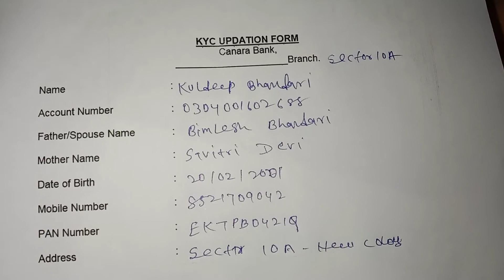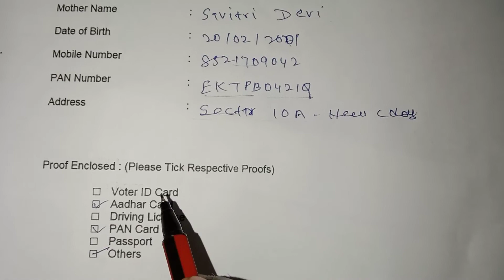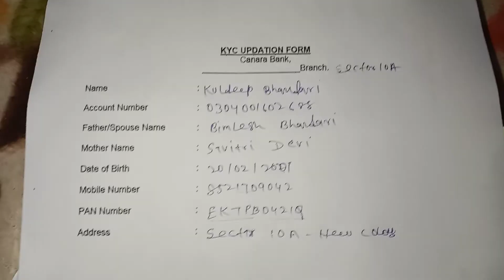Canara Bank Ka KYC Form Kaise Bhare! How To Fill Up KYC Form Canara Bank.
Hello And Welcome Dosto Mai Kuldeep Bhandari Mere Youtube Channel Techoftallyandgst. Me Welcome Karta Hu

Friend aaj ke is videos me bataiye hai ki app CANARA BANK ka KYC Form Kaise fill kiya jaata hai yadi app apne account ka kyc nhi karwaiye hai to Appke Liye Ye Video Helpful Hai.